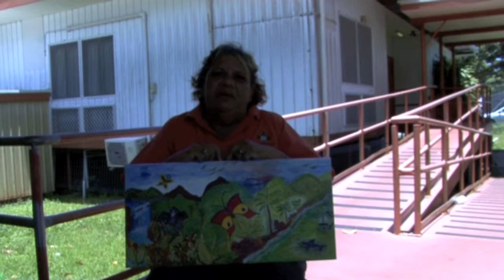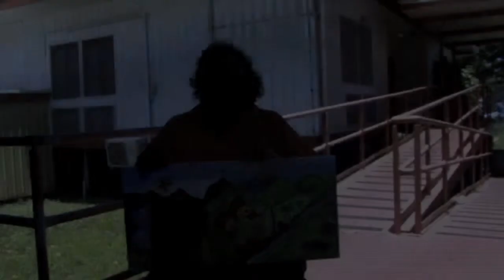Sustaining Connections ' Behind the Art'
Link-Up (Qld) Aboriginal Corporation and Swinburne University engaged and provided training for Aboriginal arts facilitators from a range of urban, regional and remote communities across Queensland to work with their local Aboriginal community in a 'connecting art' initiative.